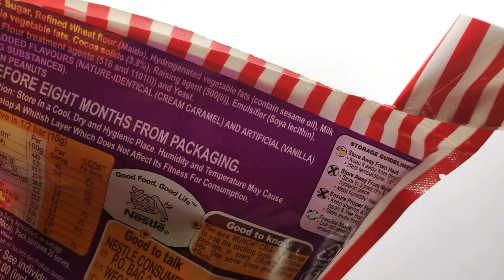🔥Lot's of candies, new chacolates:Moo Moo Tv Show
#Caadburydairymilk LotsofCandies lot'sofkinderjoyt asmr mukbang top10trending Deeka Cutherope#RcCars Superheroes#Icecream#Videogamewalkthroughs Candy Motorcycle mobiltruk mobilrc#Marioparty10 Nerfblasters lot'sofkinderjoys oreo#darkfantasy.